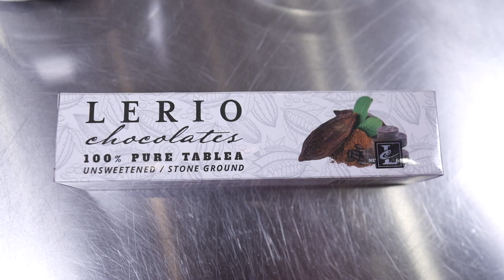Dessert Buffet Online Class (Teaser) by Chef Ely Salar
Dessert Buffet Online Class by Chef Ely Salar

Dessert Buffet is a great way to have a taste of different pastries a baker has to offer. During parties or at a hotel or restaurant it can also serve as a great centerpiece or where people converge and talk. Make your celebrations stand out with a fantastic dessert buffet courtesy of Chef Ely Salar. Learn as he shares his many years of experience as a chocolatier and pastry chef.

Class Overview:
1. Avocado and Chia Pudding  (vegan and low in sugar)
2. Tropical Fruit Panna Cotta
3. Cold-Set Malungay
4. Malunggay Crème Brulee
5. No-bake Ube Cheesecake
6. Chocolate Mendiant Lollipop
7. Churros with Chocolate dip
8. Chocolate Coffee Fudge Cake